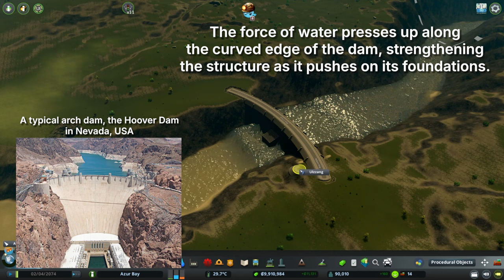Why Is Your Dam BACKWARDS?? | Azur Bay 73 | Multiplayer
Onyx pushes ahead with an ill-advised dam in his attempt to fix both our water shortage and power issues. To accommodate this, we splurge and buy the final tiles for the city. Preliminary planning for Mt Aaron National Park begins, and Aaron scopes out a good spot for the tourist peak. We continue to wrap up Party Island with some new chain hotels, and Stephen lays the foundation for a new mountainside university campus.

Players: Aaron, Onyx, Stephen

*// _Game Info_ //*
Cities Skylines is a city-building simulation game where players work to create cities using a variety of different tools, including zoning, road placement, taxation control, public transportation, and more. Everything from health to pollution to citizen happiness is modeled, and players have the ability to positively or negatively influence these aspects through their decisions.